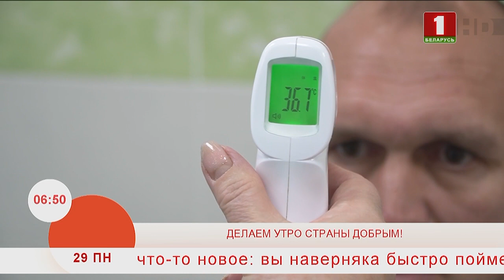Добрай раніцы, Беларусь. Утренние профессии